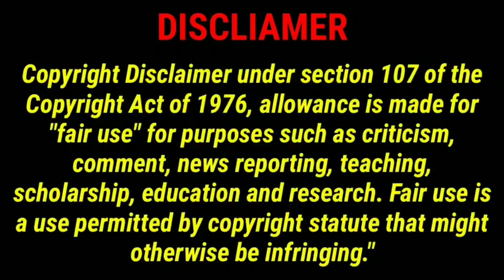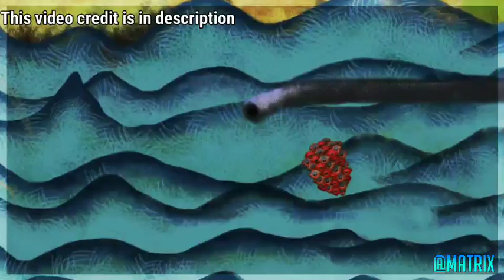Top 10 Pokemon Inspired By Mythicalreatures |Top 10 Creepiest Pokemonoriginlin Hindi | Pokemon myths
CHECK CHANNEL :- @Pokedon2_